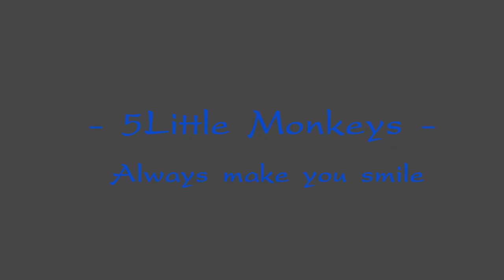Adorable..... little baby monkey rubbed his mother's nipple so long.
Hi audiences, welcome to 5Little Monkeys.

This is so Adorable   ! these monkeys are really shy with the camera, but a little baby monkey rubbed his mother's nipple so long.